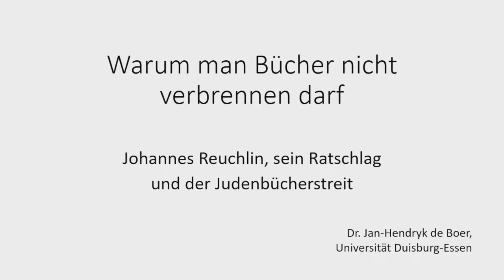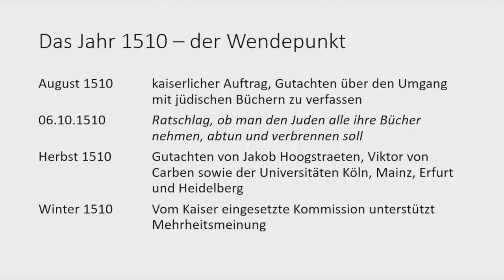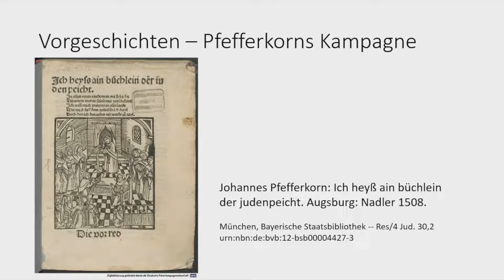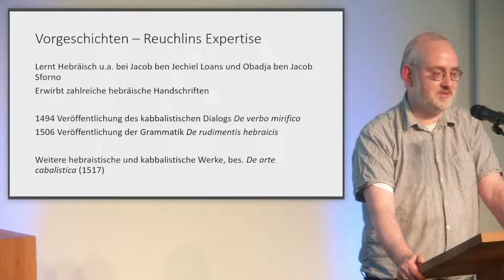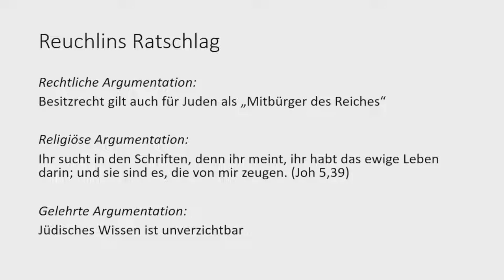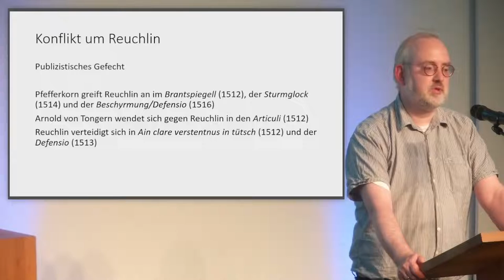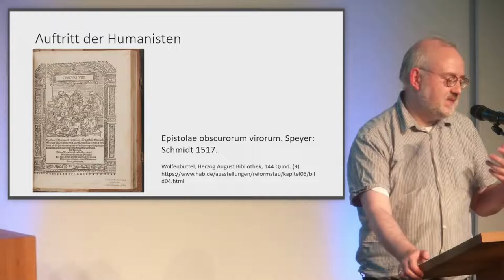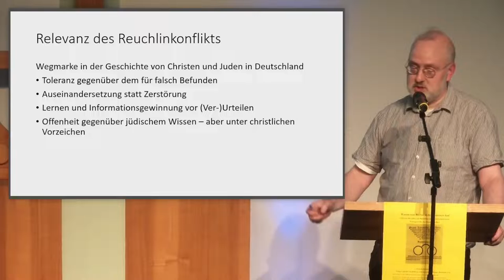Warum man Bücher nicht verbrennen darf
Johannes Reuchlin, sein Ratschlag und der Judenbücherstreit
Vortrag von Dr. Jan-Hendryk de Boer

Freitag 1. Juli 2022 um 20.00 Uhr in der Kreuzkirche Tübingen, Payerstraße 11

Der Eintritt ist frei. Aktuelle Hinweise

Im Jahr 1510 verfasste der Humanist und Hebraist Johannes Reuchlin (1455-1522) ein Gutachten, in dem er darlegte, warum jüdische Bücher nicht verbrannt werden sollten. Damit griff er energisch in eine seit 1509 laufende, von Kaiser Maximilian I. unterstützte Kampagne ein, die zum Ziel hatte, den Juden in Deutschland ihre Bücher fortzunehmen und diese zu verbrennen. Reuchlin legte in seinem „Ratschlag“ (im „Augenspiegel“ 1511) dar, warum das jüdische Wissen unbedingt erhaltenswert sei. Sein Votum löste eine heftige, zehn Jahre dauernde Kontroverse aus. In ihr ging es zunächst um den Umgang mit jüdischen Büchern, bald aber auch um die Ordnung der Gelehrtenwelt insgesamt. Reuchlins Eintreten für das Judentum stellt eine wichtige Wegmarke in der Geschichte von Christen und Juden in Deutschland und Europa dar, die anlässlich des 500. Todestages des Gelehrten am 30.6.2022 neue Aufmerksamkeit verdient.

Dr. Jan-Hendryk de Boer ist Historiker und mit einer Arbeit über Johannes Reuchlin und den Judenbücherstreit promoviert worden. Er arbeitet zurzeit als wissenschaftlicher Mitarbeiter am Historischen Institut der Universität Duisburg-Essen. – 2022 hat er herausgegeben und übersetzt: Johannes Reuchlin: Ratschlag, ob man den Juden alle ihre Bücher nehmen, abtun und verbrennen soll, Frühneuhochdeutsch-Neuhochdeutsch, Stuttgart Reclam-Verlag, ISBN 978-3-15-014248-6

Veranstalter: Buchhandlung H.P. Willi, Wilhelmstr. 8, 72074 Tübingen,